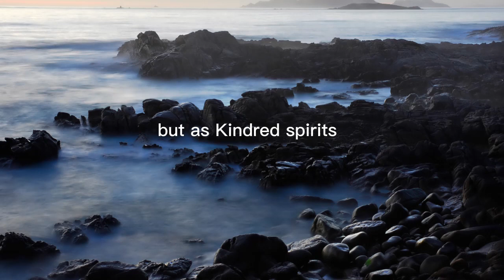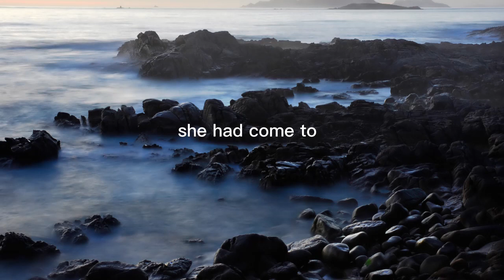English story for beginner | The Adventures of Captain Amelia | A2-B1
Enhance your English language skills by refining your reading, listening, and pronunciation abilities. This resource is designed for both beginners and professionals, offering a valuable practice platform. The more consistently you practice, the greater your English fluency will become. Immerse yourself in engaging stories while simultaneously advancing your English proficiency.